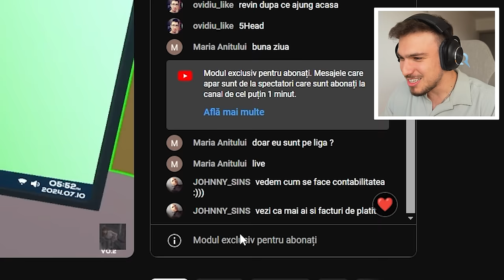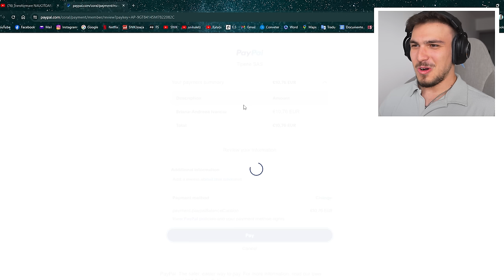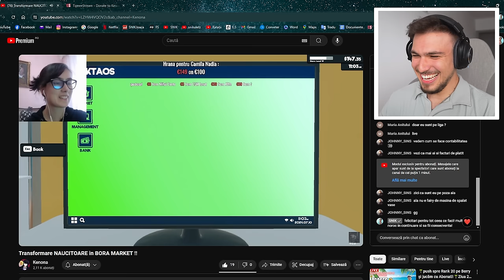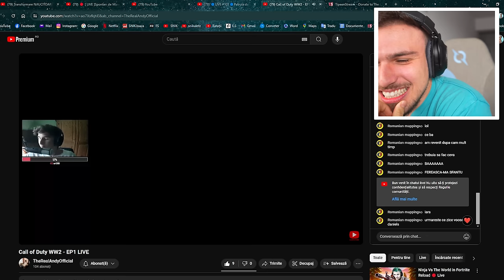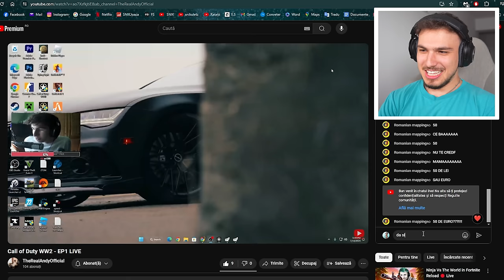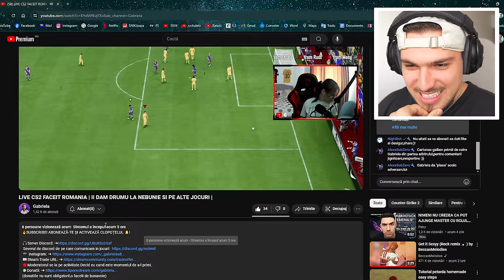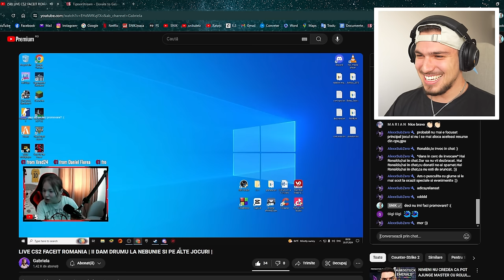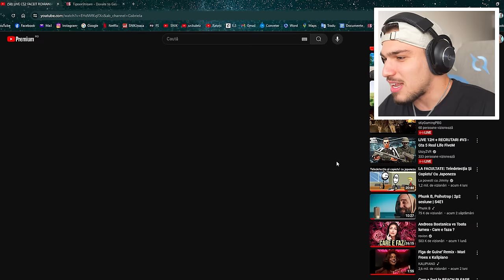AM DONAT YOUTUBERILOR CU 0 ABONAȚI!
⭐Dăm și noi un follow pe Instagram!?!?

Andy: @TheRealAndyOfficial
Gabriela: @_Gabriela_361
Kenonda: @kenona